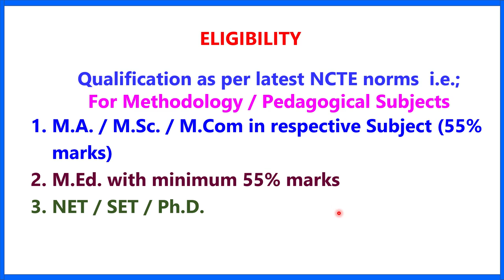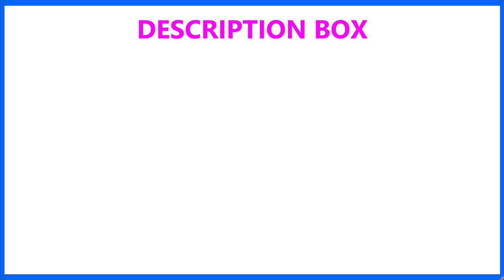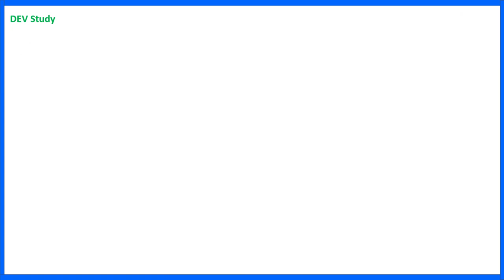ASSISTANT PROFESSOR JOB II LECTURER JOB II WB LECTURER JOB II PRIVATE COLLEGE JOB IN WEST BENGAL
1.  The videos of this channel are based on different recruitment notification published by Govt.or Private Educational Organization in news papers or websites. facts gathered from different books, media, internet sources etc. Dev Study doesn't accept any responsibility or liability for accuracy, content, completeness, legality or reliability of the info in the video. The video is made for the convenience of job seekers only and isn't intended to harm or defame any person, association, company or anyone.

2.    We, at Dev Study Channel, strictly follow the copyright guidelines described by law and YouTube. All the footage, videos, photos and audios are used for illustrating the script and they are taken from various trusted sources labelled as Copyright Free / No Copyright / Royalty Free / Free for Commercial Use / GPL (General Public License) content which doesn't compulsorily require credit be given, at the same time, Dev Study do not claim copyright ownership for the media used in this video. We thank the original creators for providing these excellent free media.We carefully check all media and script before uploading the video. Even after, if you feel something is wrong with our video (any copyright infringement or community reports), please let us know immediately so that we can do the best for you